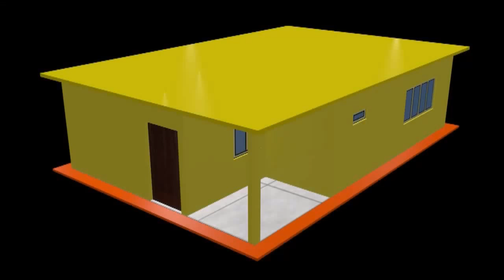Automated Convertible House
So that a convertible homes concept will give an extra facility ie., extra room can be created with in the built-up area that to without disturbing any of the frame structure. in our project, a same concept has been used where the extra panels which has been placed in the house will make another room. Creating that room have more advantages ie., mainly it gives the privacy for the person who is going to stay in that converted room and also in case of guest arrivals this will act as the separate room for them.